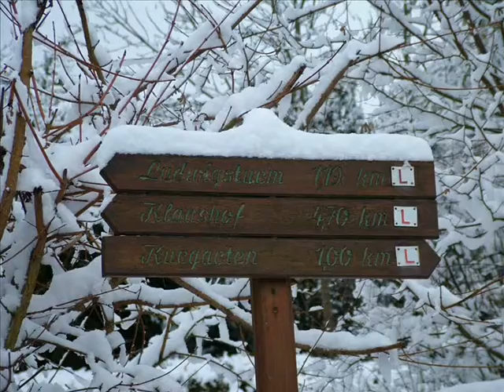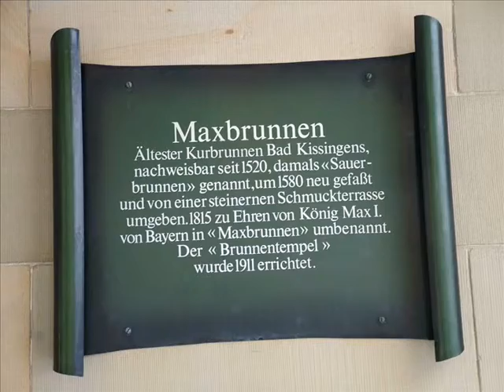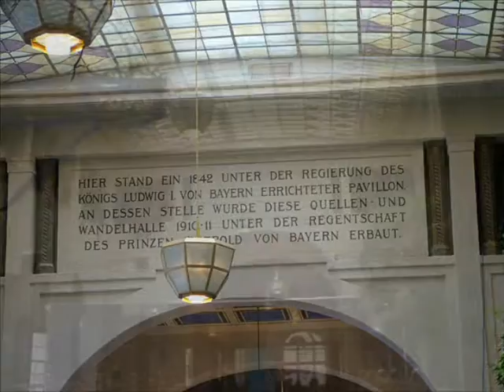Winter in Bad Kissingen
Ein Wintertag in Bad Kissingen an der Saale. Auch wenn der Schnee in diesem Winter recht spät kam, zaubert er doch ganz andere Blickperspektiven. Leider war es etwas bedeckt, aber man kann ja nicht alles haben.